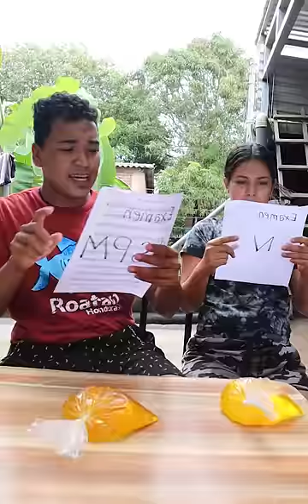NO PODEMOS TENER HIJOS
GRACIAS A TODOS POR EL APOYO LOS QUIERO DEMASIADO SON LA MEJOR FAMILIA DEL MUNDO

LOS QUIERO DEMASIADO FAMILIA Y SERA HATA LA PROXIMA QUE NOS VOLVAMOS A VER